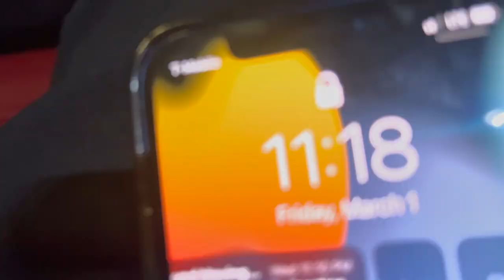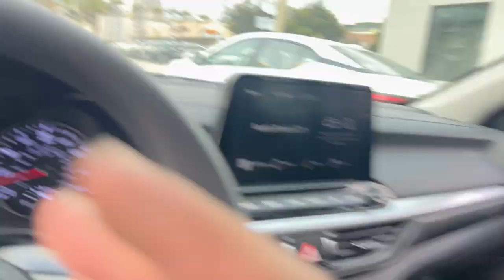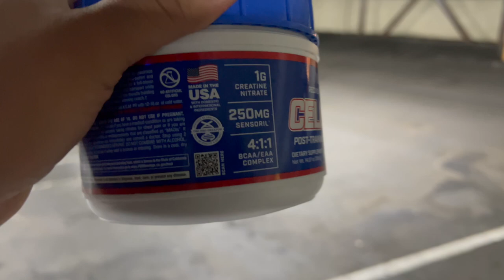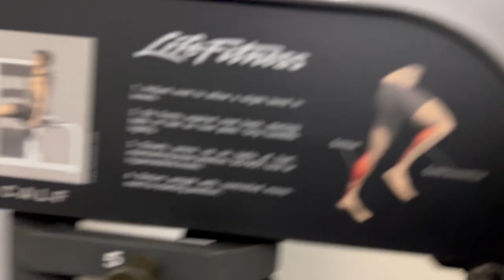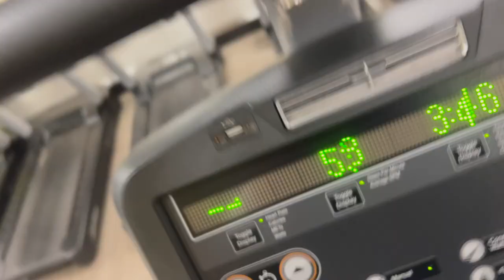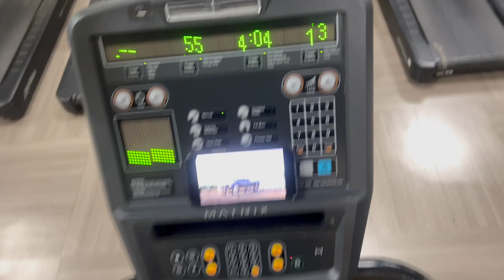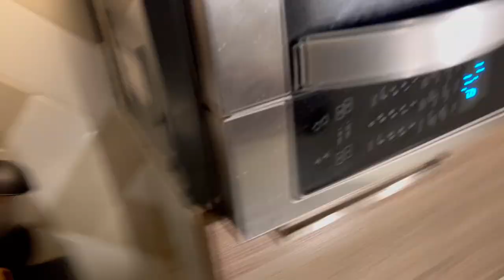March Madness 30 for 30! Day 1